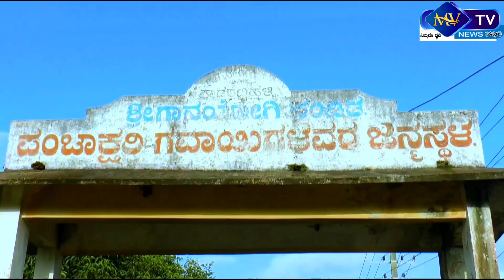ನಾಟಕ್ ಮಾಸ್ತರ್ ನ ಪಜೀತಿ ಕಾಮಿಡಿ ಶೋ Natak mastaran pajeeti comedy show ಪೂರ್ತಿಯಾಗಿ ನೋಡಿ ಧನ್ಯವಾದಗಳು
ಎಂ ವಿ ನ್ಯೂಸ್ ಚಾನೆಲ್ ಅರ್ಪಿಸುವ